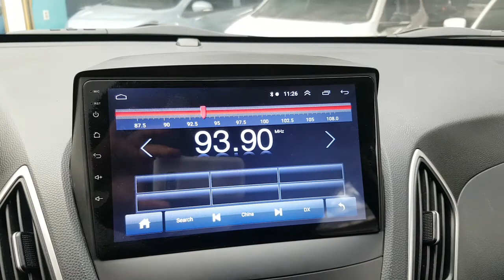2011 TUCSON BU170184